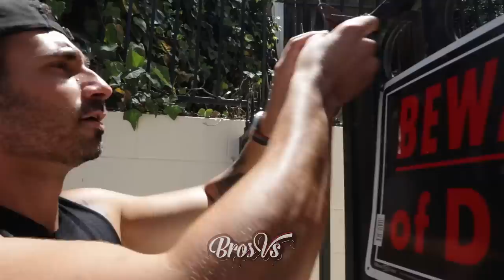DOM MAZZETTI TRAINS BRADLEY MARTYN